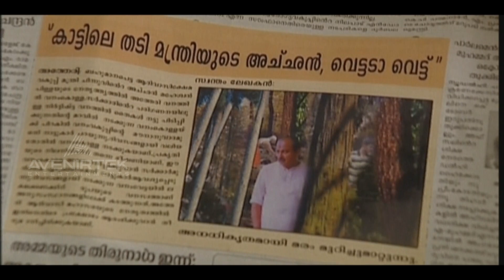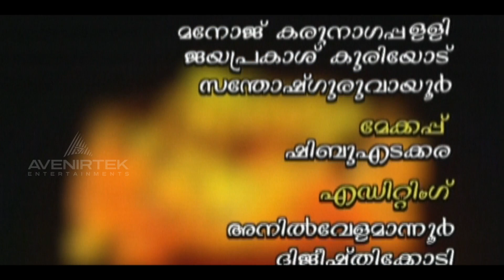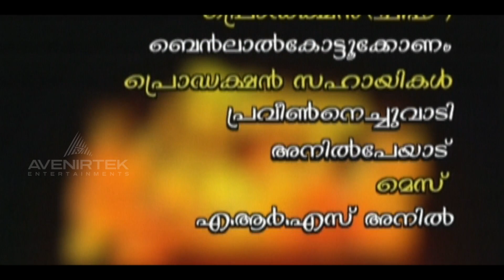Malayalam Serial | നമുക്കും കുറുക്കൻ ആകുന്നതാ ബുദ്ധി | Veendum Jwalayayi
Veendum Jwalayayi (വീണ്ടും ജ്വാലയായ്) is an Old Malayalam Serial Produced by Megastar Mammootty.

Story, Direction: Vayalar Madhavnkutti
Starring: Nedumudi Venu, MR Gopakumar, Anila Sreekumar, Sangeetha Mohan, Kanakalatha, Vinduja Menon, Ibrahim Kutty, Ravi Vallathol, Vishnu Prakash, Kochu Preman, Mukundan,  in Lead.

Jwalayayi’ was telecast in Kerala Doordarshan and it was produced by Malayalam superstar Mammootty. The serial continued its run for two years without any break or shift in the show time. The serial was even expanded to its second part as the serial had an excellent viewership data. This super hit Malayalam serial was produced and telecast at a time when DD programmes had constituted more than 60 percent viewership across the state,

The show had begun its telecast in 2000. At an initial stage, especially when Doordarshan Malayalam began to air this serial, it did not have even a single advertiser. Actors like Vinduja Menon, Jyothirmayi, Chandra Lakshmanan, Yamuna were part of the cast of this mega serial. When superstar Mammootty’s company, Megabytes produced this serial, cinema industry felt that film industry’s participation in small screen would provide a death knell to any movie watch.

Superstar Mammootty however just had ventured into the new business of serial production and gained maximum applause from the viewers actors the state.